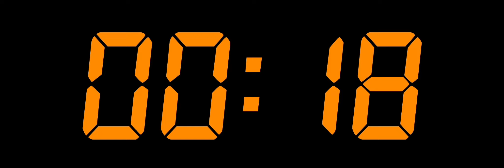40 MINUTE and 30 SECONDS TIMER-YouTube